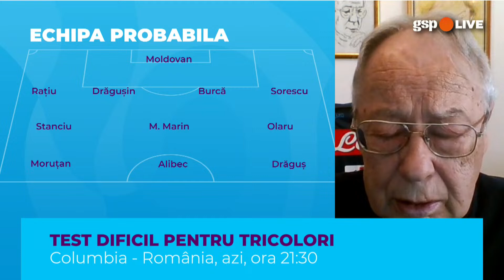Marius Alexe: „Acel meci cu Steaua l-aș rejuca. Am plâns cel mai mult!” » GSP Live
Marius Alexe, fost atacant la Dinamo în perioada 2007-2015, este invitatul lui Alexandru Barbu la GSP Live: cum vede fostul internațional duelul „tricolorilor” împotriva Columbiei + Ce șanse are fosta sa echipă, Dinamo, să se salveze direct de la retrogradare? + Imagini fabuloase din carieră

Ovidiu Ioanițoaia, directorul Gazetei Sporturilor, ni se alătură prin Skype pentru a prefața duelul România - Columbia

Lasă-i o întrebare lui Alexe, noi o vom citi în direct